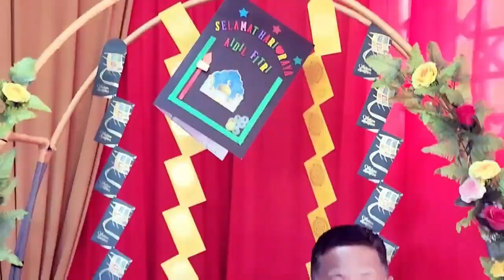EPISOD 32 : WARNA WARNI AIDILFITRI BAHAGIAN 3